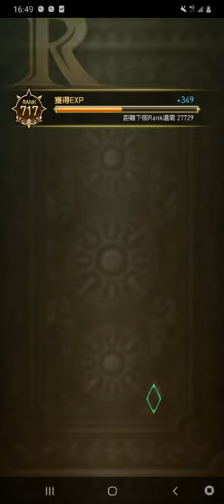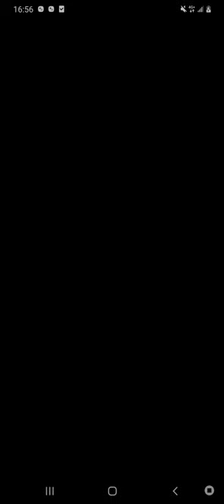SaGa RS 2021 10 26 16 39 10 K